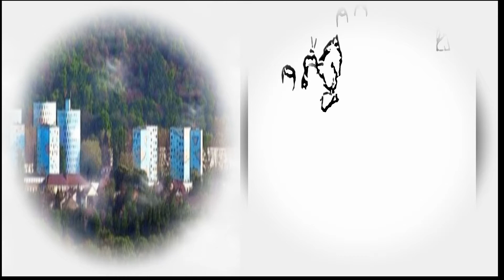Mes potes du Wiesberg Forbach 70-80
Version 2 pour cette équipe de potes unique et aujourd'hui légendaire